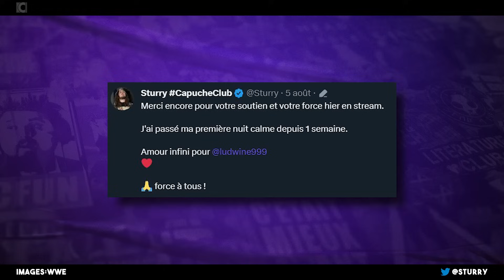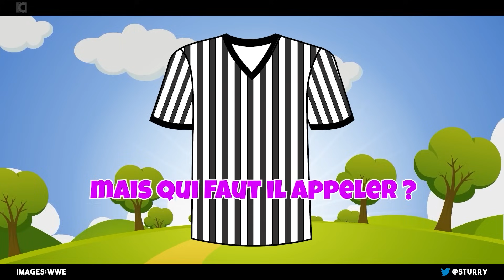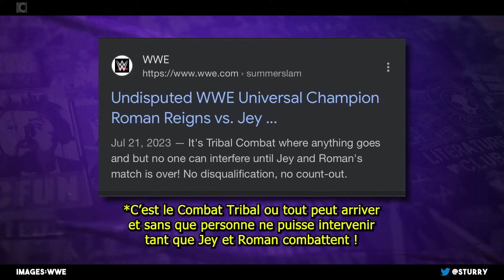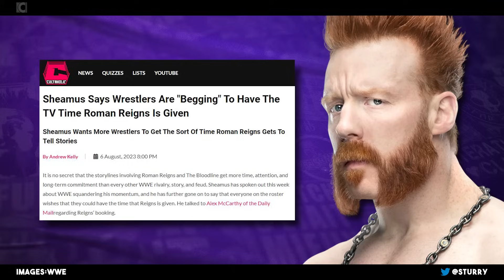[KeSSi C PaCé] WWE SUMMERSLAM 2023 : LA SUITE DE TROP ?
- Carte de Summerslam :

Ricochet contre Logan Paul

Cody Rhodes contre Brock Lesnar

SLIM JIM BATTLE ROYAL

MMA Rules Match
Shayna Baszler contre Ronda Rousey